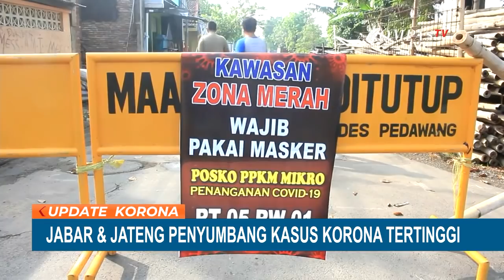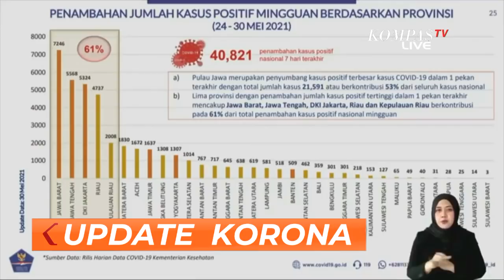Menkes Sebut Puncak Peningkatan Kasus Corona Indonesia Terjadi di Akhir Juni 2021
KOMPAS.TV - Pasca libur Lebaran, kasus corona Indonesia mengalami peningkatan. Dalam sepekan terakhir, terdapat penambahan kasus sebanyak 40.000 kasus.

Provinsi Jawa Barat dan Jawa Tengah menjadi penyumbang kasus corona tertinggi di Indonesia.

Jubir Satgas Covid-19 Wiku Adisasmito mengatakan bahwa secara umum provinsi di Pulau Jawa menyumbang 53 persen dari seluruh kasus corona Indonesia dalam sepekan terakhir.

Seiring bertambahnya kasus corona di Indonesia, Menteri Kesehatan Budi Gunadi Sadikin memprediksi puncak peningkatan kasus corona pasca libur Lebaran akan terjadi pada akhir Juni 2021.